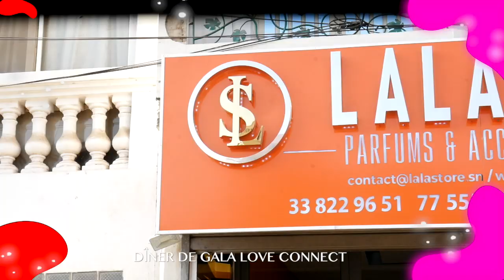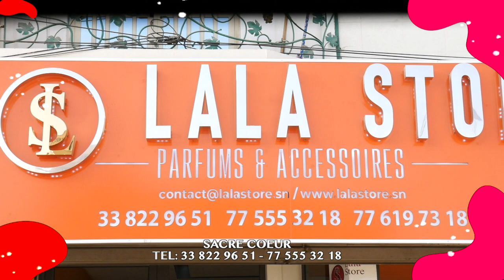SPECIALE SAIN VALENTIN 2020: LOVE CONNECT CAPSULE 3- EN ROUTE POUR KING FAHD